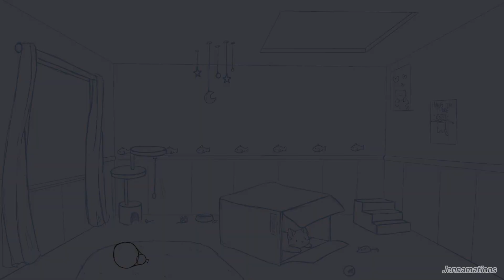Sheridan Animation Reel - Sem.1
here are some of my favourite works from my first semester studying animation :-D